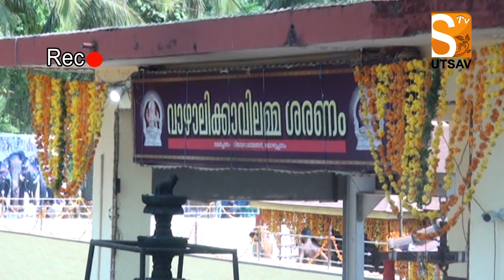PAINKULAM VAZHALIKAVU POORAM 2019